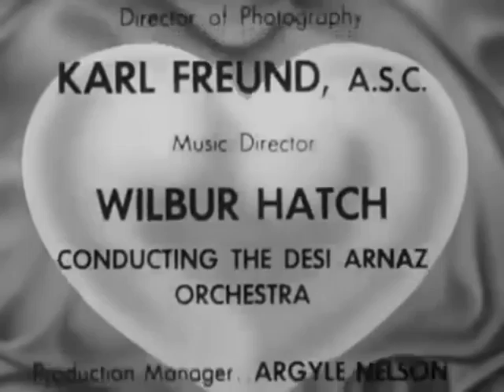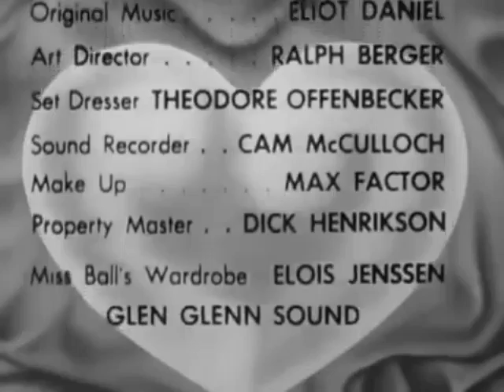I Love Lucy 1951 - 1957 Opening and Closing Theme (With Snippets)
I Love Lucy is an American television sitcom starring Lucille Ball, Desi Arnaz, Vivian Vance, and William Frawley. The black-and-white series originally ran from October 15, 1951, to May 6, 1957, on CBS. After the series ended in 1957, however, a modified version continued for three more seasons with 13 one-hour specials, running from 1957 to 1960, known first as The Lucille Ball-Desi Arnaz Show and later in reruns as The Lucy - Desi Comedy Hour.

The show, which was the first scripted television program to be shot on 35 mm film in front of a studio audience, won five Emmy Awards and received numerous nominations. Another award that the show won was the coveted Peabody Award for "recognition of distinguished achievement in television." I Love Lucy was the most watched show in the United States in four of its six seasons, and was the first to end its run at the top of the Nielsen ratings (an accomplishment later matched only by The Andy Griffith Show in 1968 and Seinfeld in 1998 .

The show is still syndicated in dozens of languages across the world, and remains popular, with an American audience of 40 million each year. A colorized version of its Christmas episode attracted more than eight million viewers when CBS aired it in prime time in 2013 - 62 years after the show premiered.

A second colorized special, featuring the "L.A. At Last!" and "Lucy and Superman" episodes, aired on May 17, 2015, attracting 6.4 million viewers. I Love Lucy is often regarded as one of the greatest and most influential sitcoms in history. In 2012, it was voted the 'Best TV Show of All Time' in a survey conducted by ABC News and People Magazine.